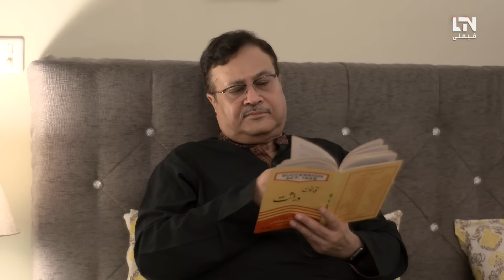Latest Comedy Film | Tu Heer Main Tera Hero | Zainab Shabbir & Usama Khan | LTN Family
New Film: Tu Heer Main Tera Hero

CAST: Zainab Shabbir, Usama Khan, Shamoon Abbasi, Tabbasum Arif, Hassan Khalid

Produced by: Syed Shakil Akhtar
Written by: Hassan Imam
Directed by: Aijaz Qureshi
Head of project: Manzoor Baloch